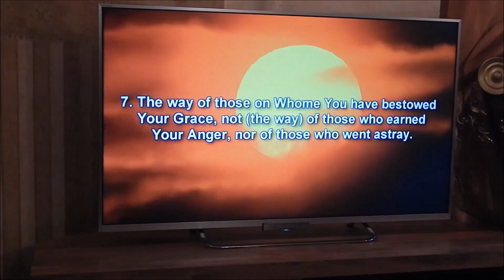THE TRUTH ABOUT RAMADAN- RAMADAN EXPECTATIONS V REALITY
You're lying if you dont say youre guilty of some of these things. DONT LIE, its ramadan.  DO SHARE, COMMENT AND LIKE.